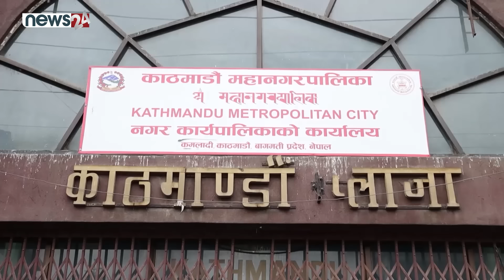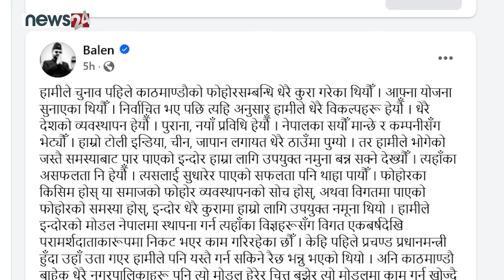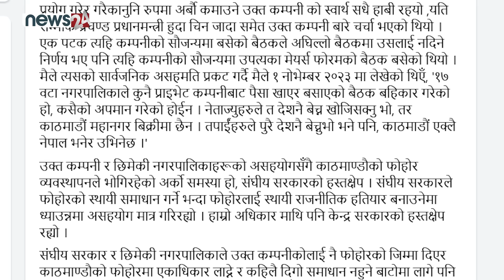बालेनलाई असफल बनाउने प्रयास ‘विफल’, फोहोरमा राजनीति गर्नेलाई दिए दनक -NEWS 24